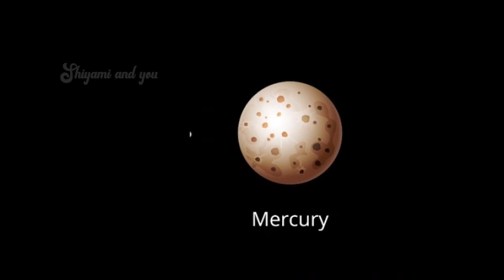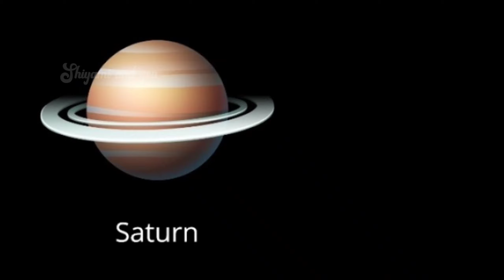solar system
hi dears!

for a change good night everyone!!!

This is the area to learn &  Play...

lets rock together...

       yours
😃Shiyami😃